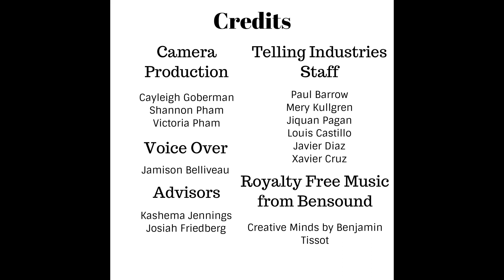East Granby High School | Telling Industries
2019 "What's So Cool About Manufacturing?" Video Competition